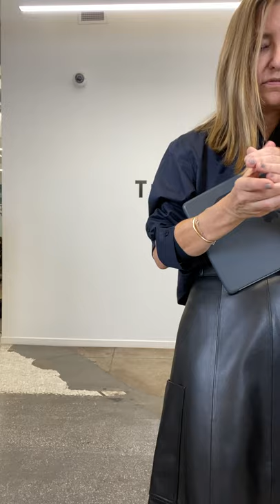Tibi Style Class Episode 19